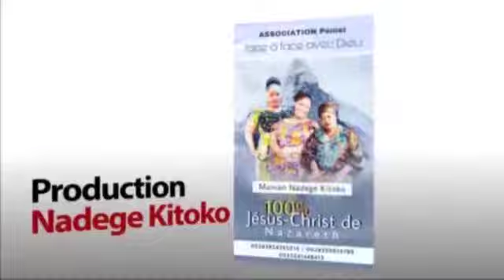BITAKWIKA BOMBA BOMBA ATELEMELI BATU TOUS YA FCC MAIS POUR QUELLE RAISON? BOYOKA